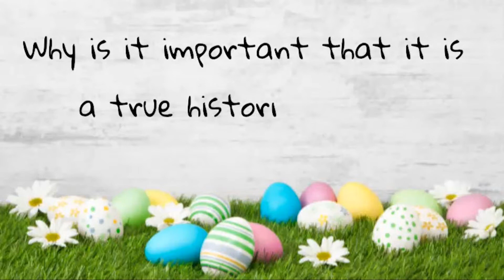Easter Service | "No Doubt"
Easter Service 2021